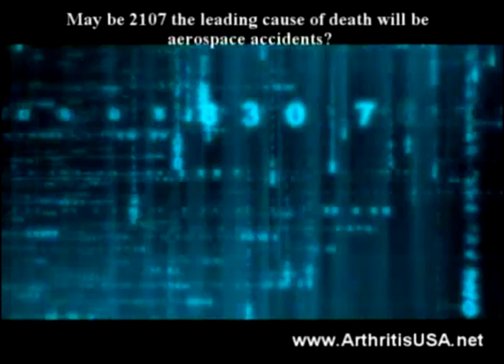80. Farshchian: Dr Alimorad Farshchian Regenerative discuss